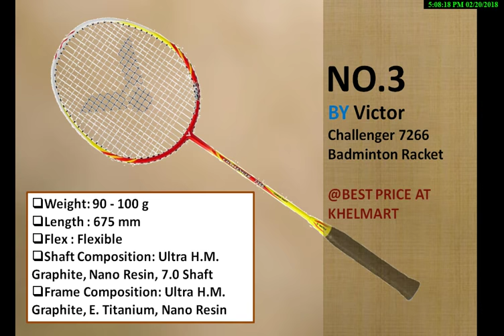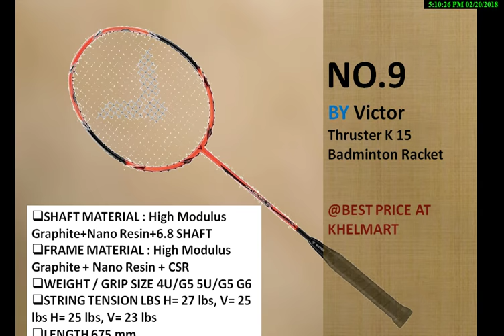Best 10 Victor Badminton Racket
Victor Rackets are made of High Resilient Modulus Graphite + PYROFIL + 6.4 SHAFT
Best 10 Victor Badminton Racket, Best Victor Badminton Rackets in India, Best 10 Victor Badminton Racket iN Best Price, Top 10 Victor Badminton Racket for All Round type of Players